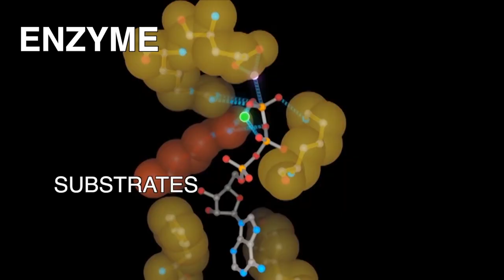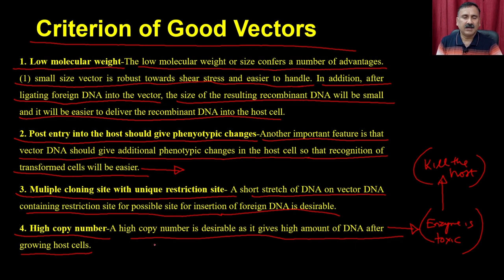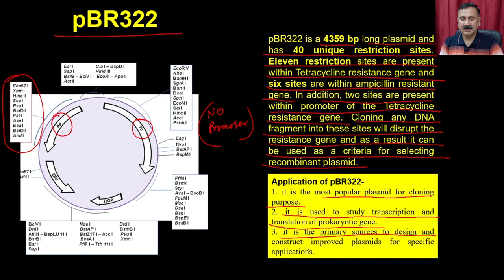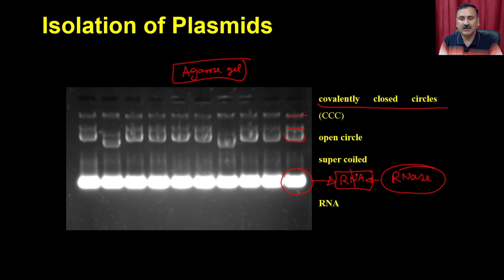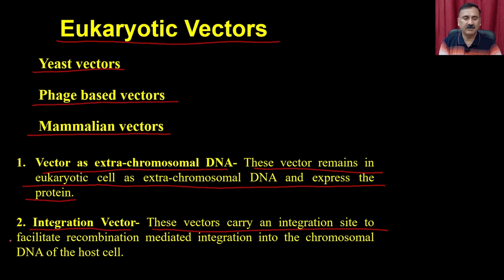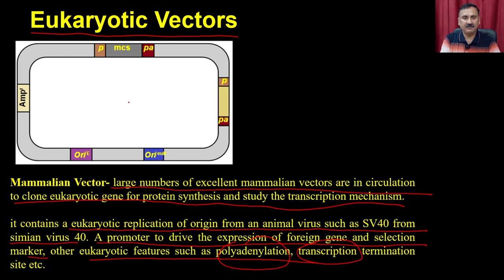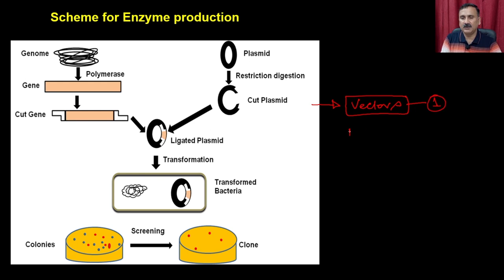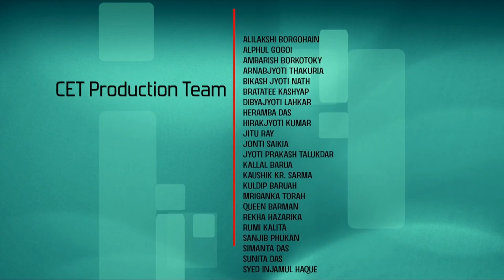Lec 16: Cloning of Enzyme Coding Gene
Course Name : Enzyme Sciences and Technology